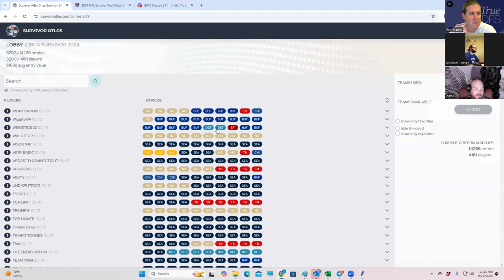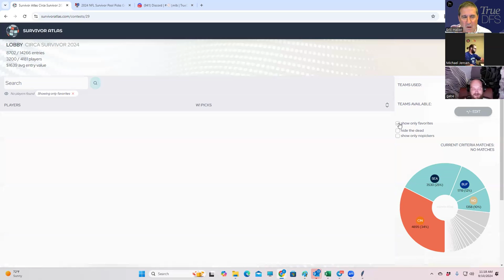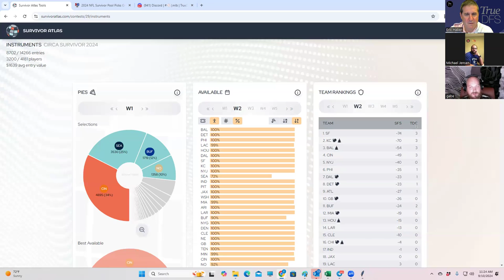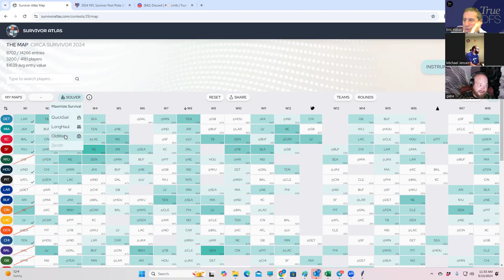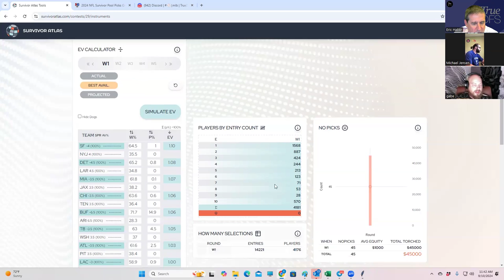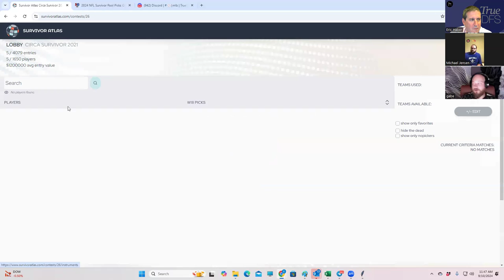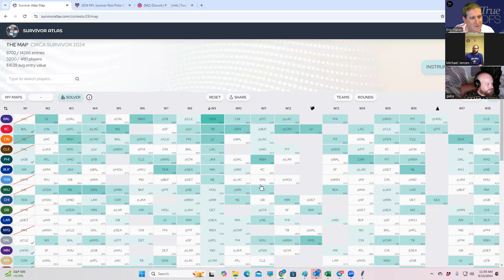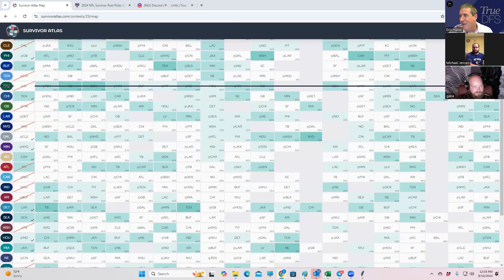Survivor Week 2 Analysis, with Sheets, Brave Jayhawk, and special guest Gabe from Survivor Atlas.